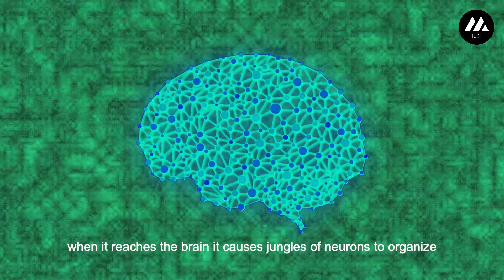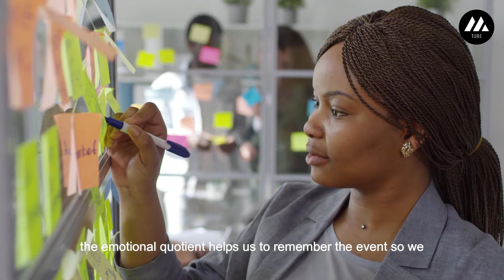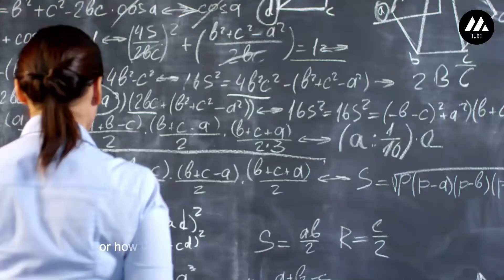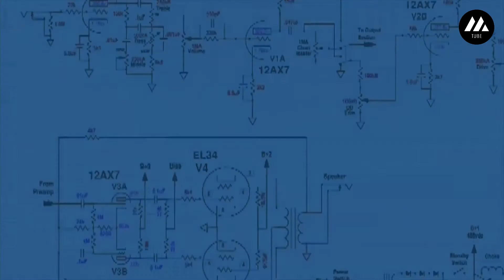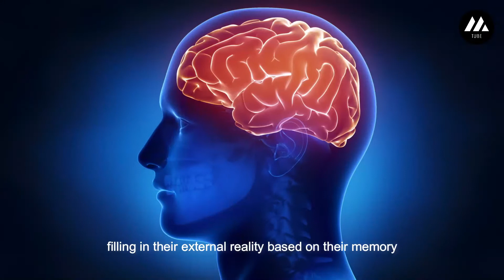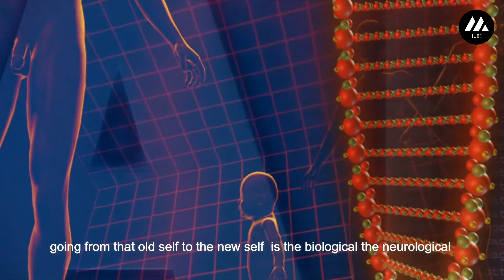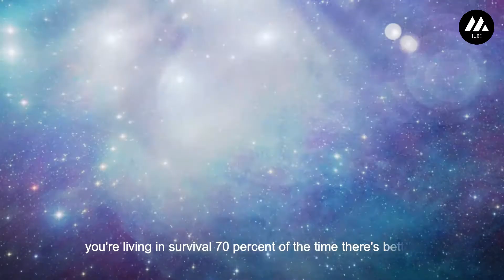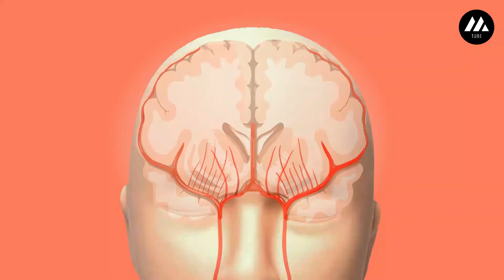Dr Joe Dispenza (2020) - Fastest way to rewire your Mind .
Speech by: Dr. Joe Dispenza
Dr Joe Dispenza is an international lecturer, researcher, corporate consultant, author, and educator who has been invited to speak in more than 33 countries on six continents. As a lecturer and educator, he is driven by the conviction that each of us has the potential for greatness and unlimited abilities. In his easy-to-understand, encouraging, and compassionate style, he has educated thousands of people, detailing how they can rewire their brains and recondition their bodies to make lasting changes.